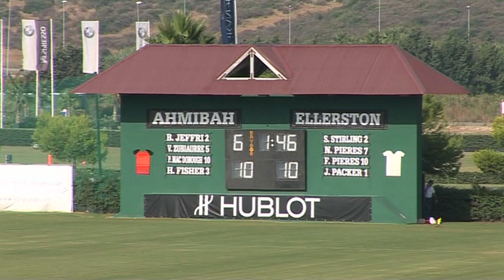2010 ESPAÑA ORO ELLE VS AMIBAH